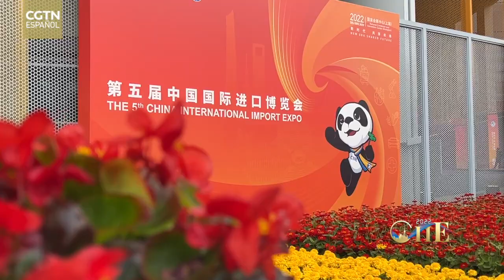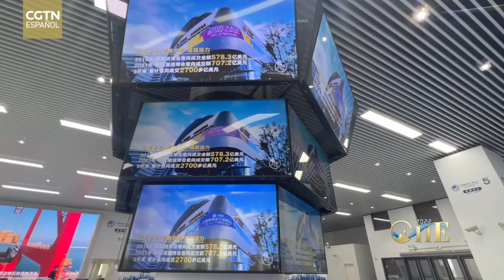Descubre el centro de prensa de la CIIE 2022 de la mano de nuestros reporteros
La Exposición Internacional de Importaciones de China (CIIE) cumple cinco años. ¿Quieres ver el espectacular recinto que acoge el certamen? ¿Quieres descubrir qué productos, servicios y tecnologías se presentarán en la edición de este año? ¿Quieres conocer qué marcas latinoamericanas buscan abrirse paso en el mercado chino? Descubre lo más destacado de la CIIE 2022 de la mano de Estrella y Daniel, reporteros de CGTN Español.